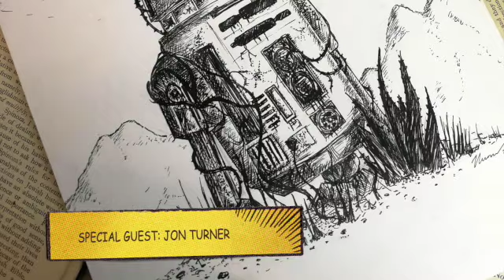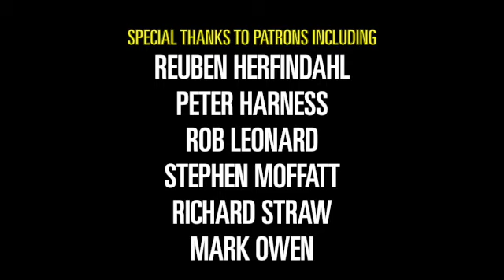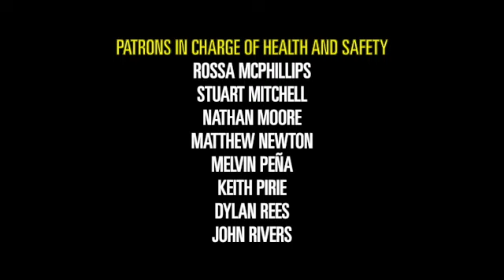Happy Times and Places - Battlefield 2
Toby Hadoke's Time Travels

Happy Times and Places - Battlefield Part 2

Happy Times and Places is a positively inclined Doctor Who episode commentary in which a special guest challenges actor and comedian Toby Hadoke to remember all that he can about a particular story and choose what his favourite things about it are. This time around, artist and illustrator Jon Turner has chosen the first Sylvester McCoy adventure to get the HT&P treatment and it is Battlefield. This episode will be used in future health and safety training videos as an example of how to safely podcast without killing Doctor Who actors.

Toby Hadoke presents Toby Hadoke's Time Travels (which includes an audio only version of this) - a podcast series available from all the usual outlets.